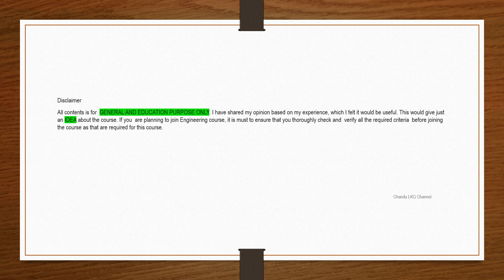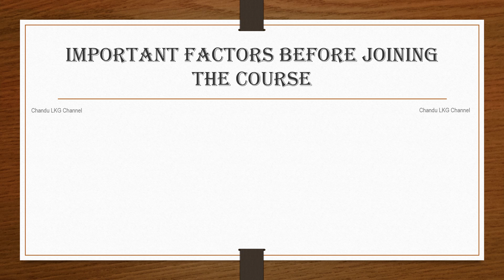Important Announcement! | Educational Content | Interesting & Useful | Engineering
This video is only about my Engineering studies.